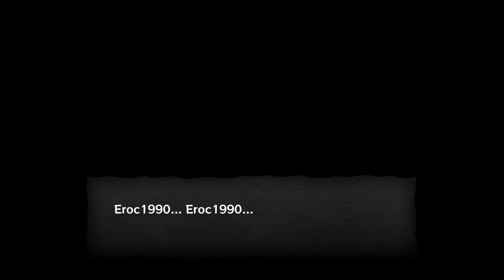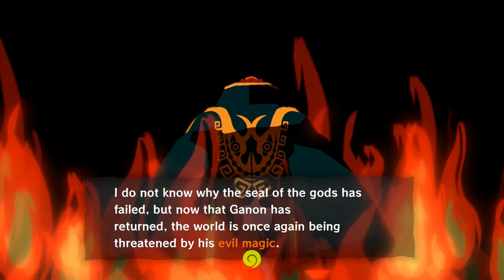Wiikends #47: Link's Quest Begins!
With our newly acquired sword, we rush to save the girl dropped into the forest, but we may have bitten of a bit more than we can chew.